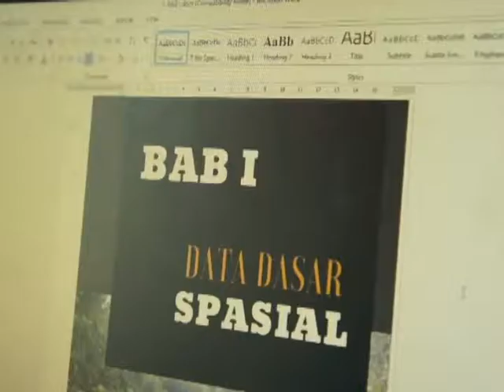TRAILER KOMUNITAS RUANG INOVASI